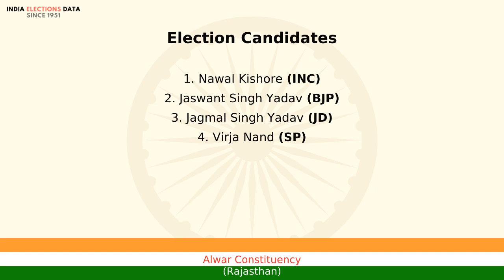Alwar Constituency Rajasthan loksabha Election Result 1996 Nawal Kishore INC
loksabha election 1996 results, for Alwar Constituency, Rajasthan, where winner is Nawal Kishore, from political party INC. Watch the video to know more information about other candidates, voters count, etc.